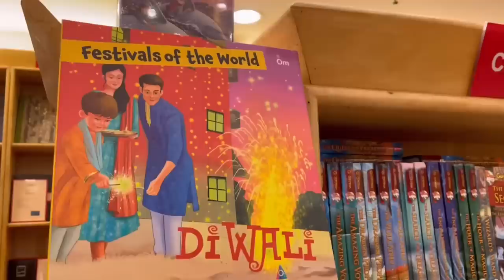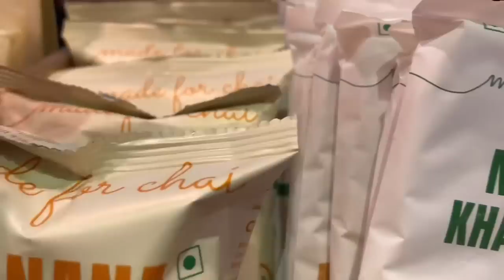(eng sub) K-beauty VS I-beauty | Indian salon | 인도 브이로그, 인도미용실, 인도여행